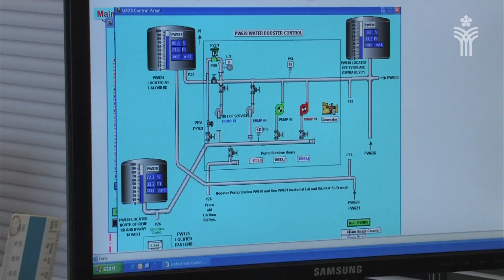Operations Budget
The Operations department handles Snow, Transit, Roads, Street Lights, Storm, Sewer, Water, Solid Waste & Environment, Cemetery, and Parks in Prince George.